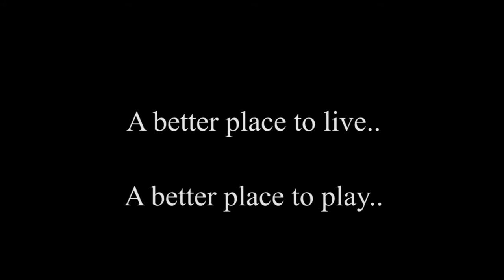STPR Promo Video 3 Whispering Woods in Shelby Twp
Here is one of eight promo videos we produced for Shelby Twp showcasing some of their beautiful parks.